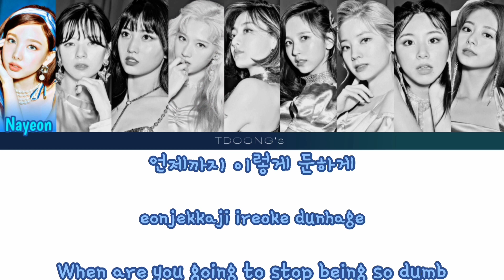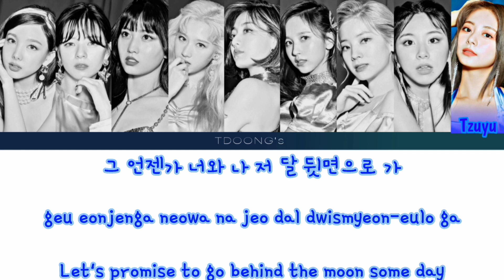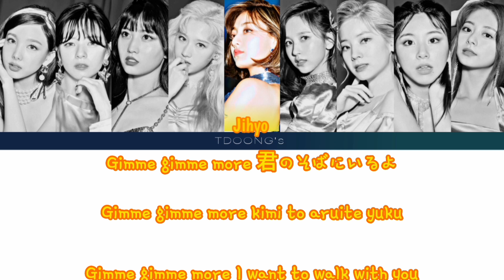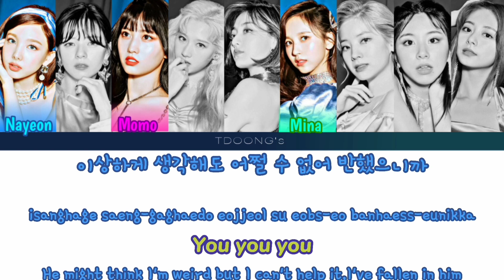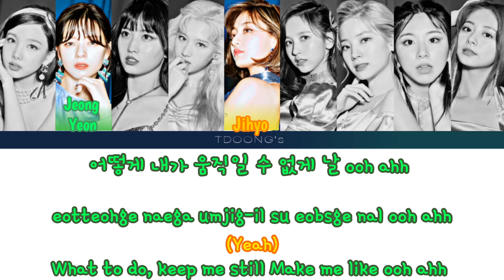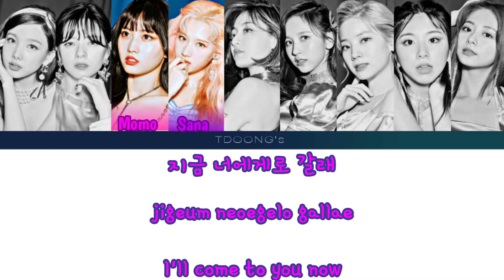TWICE Megamix All Songs Mashup(Color Coded Lyrics HAN/ROM/ENG) REMIX BY @Normal Smasher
This remix was by Normal Smasher
All Songs start from LIKE OOH-AHH till Fanfare 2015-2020